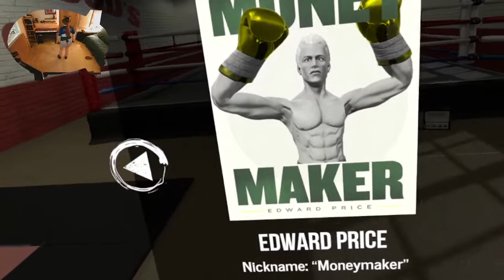Thrill of the Fight: Edward "Money Maker" Price - 5 round victory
I've been doing a lot of boxing in VR. Recently, I won the championship on "realistic" mode. Now I'm working on it again, but in "Endurance" (Heavyweight, I like to think of it) mode. ^_^